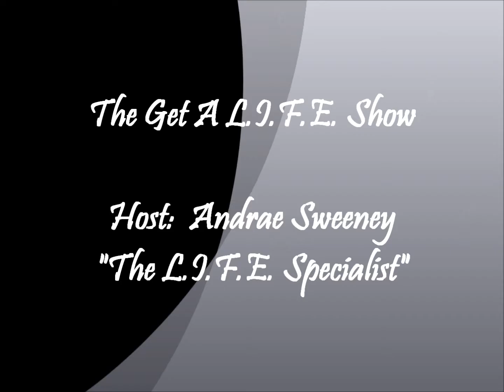The Get A L.I.F.E. Show - Marriage 4 L.I.F.E. - Date Night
Go back to your 1st love!